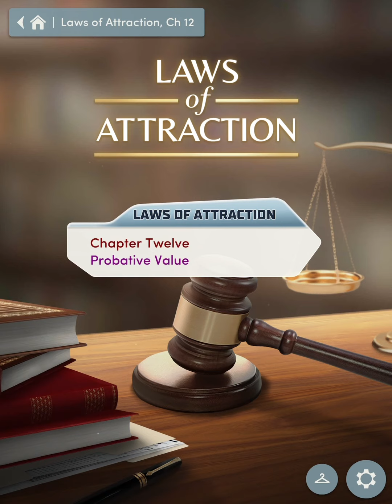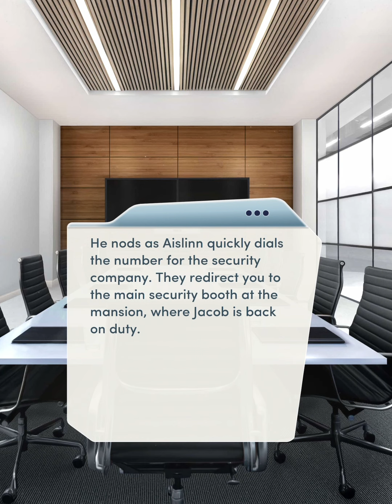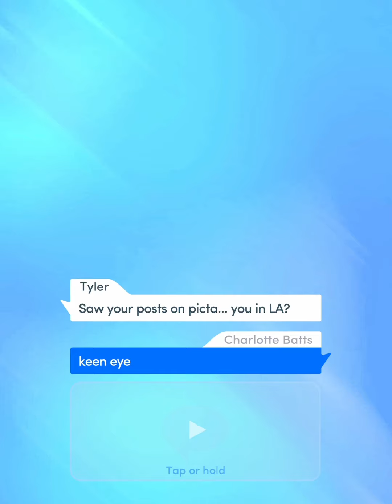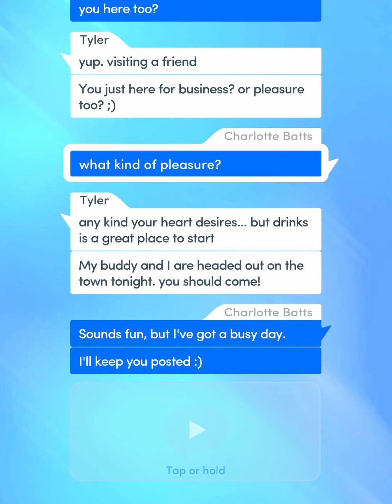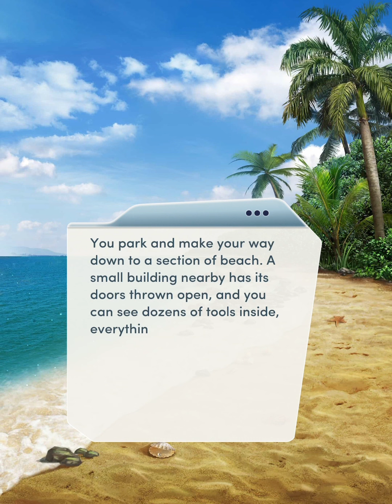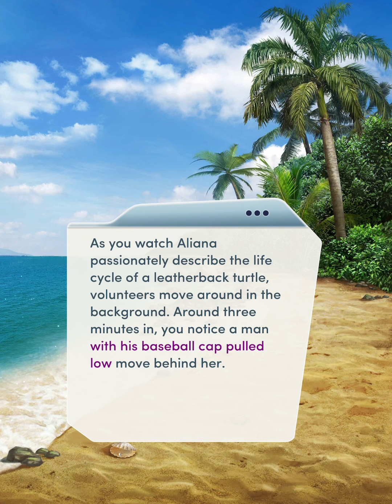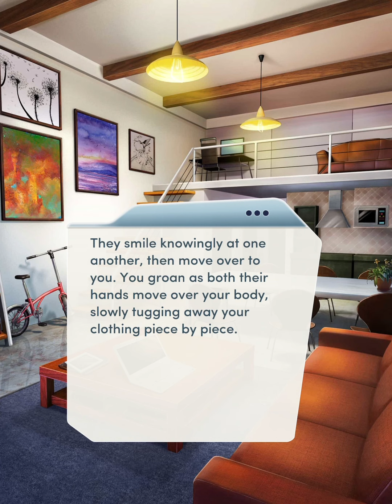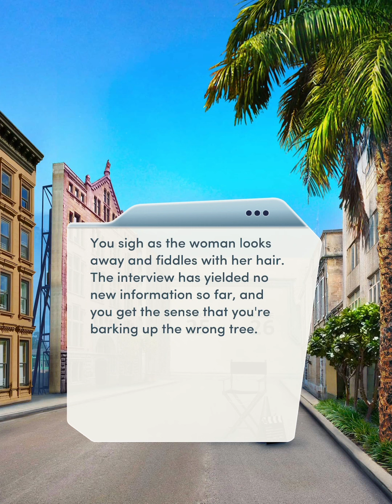🏛 LAWS OF ATTRACTION, BOOK 1 🏛 - CHAPTER 12: PROBATIVE VALUE - 💎💎💎